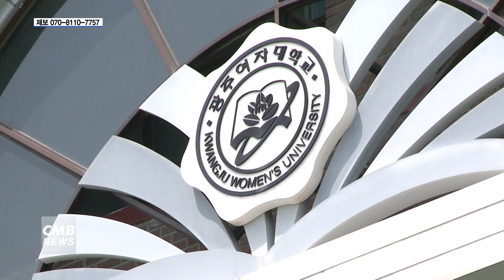[광주뉴스] 광주여대, 소득 8구간 이내 신입생 등록금 전액면제